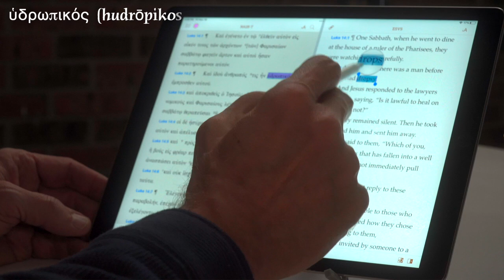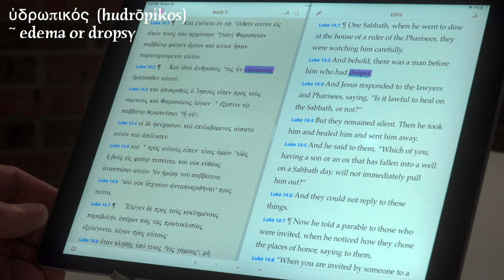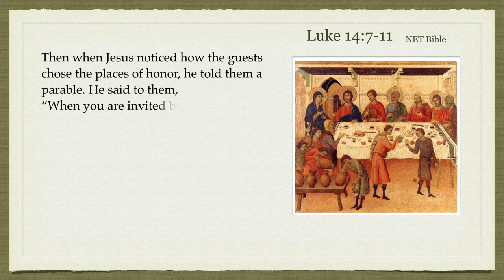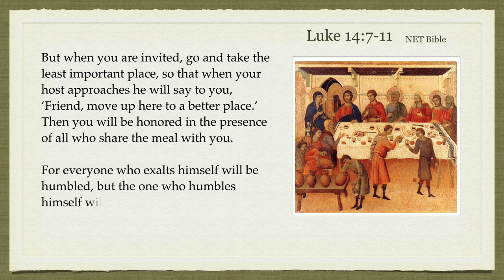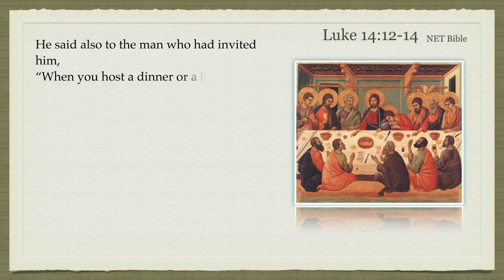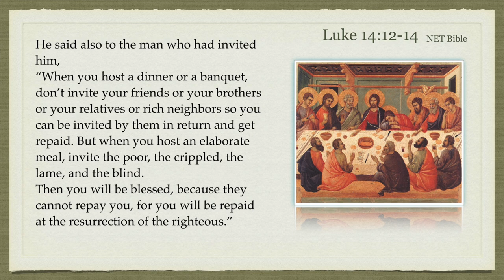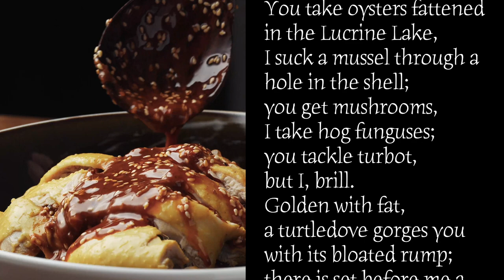Jesus & Toga Parties ~ Luke 14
Second video examining Jesus' eating practices. How he ate with. Why he ate with them. And how he linked the Kingdom of God to such mundane activities such as the meals we eat. What can we learn from this?

World's Greatest Coffee Mug - Greatest Christmas Gift as well!